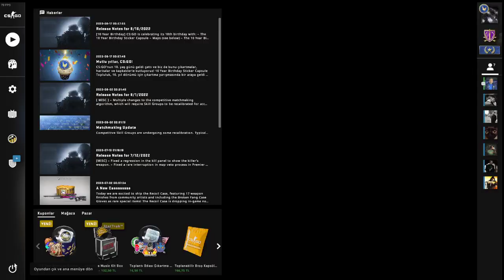ixley verin gari